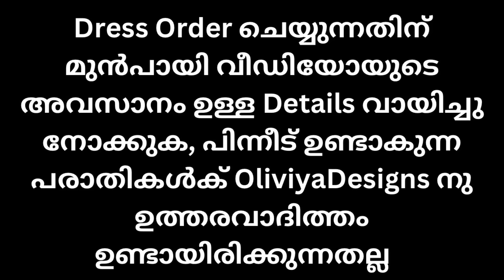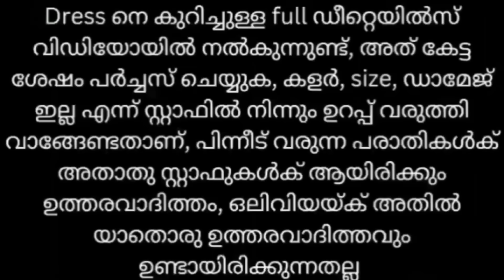ഈ jacket കുർത്തി ഇതിലും വിലക്കുറവിൽ എവിടെയെങ്കിലും കിട്ടുമോ? ?ഇനി മാറ്റങ്ങളുടെ പെരുമഴ